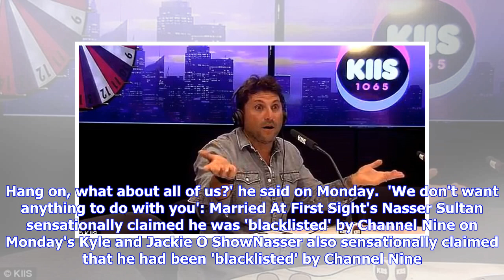Breaking News | MAFS' Nasser Sultan reveals he has been 'blacklisted' by Channel Nine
Published: 23:57 EDT, 27 May 2018 | Updated: 00:13 EDT, 28 May 2018 Married At First Sight's Nasser Sultan has unleashed his fury after not being invited to the Logie Awards. In an interview with The Kyle & Jackie O Show, the 51-year-old claimed that Channel Nine had selected its 'favourites' to attend Australian TV's night of nights.'We [all] made the show, correct? We made the show. So what does Channel Nine do? Invite Dean, Ryan and Ashley. Hang on, what about all of us?' he said on Monday.  ...